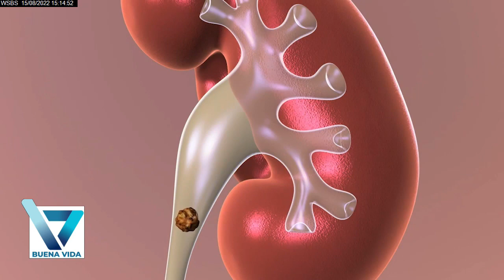Buena Vida 08-15-22 entrevista al escritor Alex Rovira, con 15 libros reconocidos internacionalmente